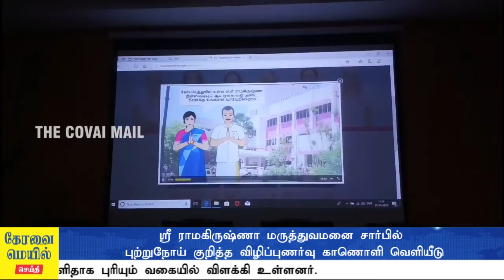ஸ்ரீ ராமகிருஷ்ணா மருத்துவமனை சார்பில் புற்றுநோய் குறித்த விழிப்புணர்வு காணொளி வெளியீடு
பிங்க் மாதம் என அழைக்கப்படும் அக்டோபர் மாதம் வருடந்தோறும் உலக மார்பகப் புற்று நோய் விழிப்புணர்வு மாதமாக அனுசரிக்கப்படுகிறது. இந்த வருடம் ஸ்ரீ ராமகிருஷ்ணா புற்று நோய் சிகிச்சை மற்றும் ஆராய்ச்சி மையத்தின் இயக்குனரான டாக்டர்.குகன் , ஒரு புதிய தொழில் நுட்பத்தை கொண்டு உலகிலேயே முதல் முறையாக அனிமேட்டட் வீடியோ வாயிலாக மார்பகப் புற்று நோய் பற்றிய விழிப்புணர்வை பொது மக்களுக்கு எளிதாக புரியும் வகையில் விளக்கி உள்ளனர்.